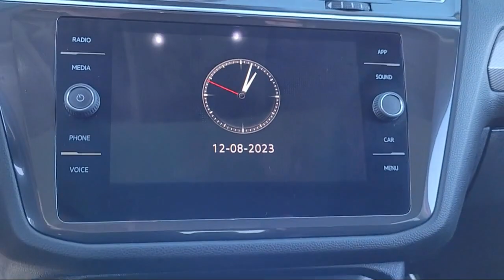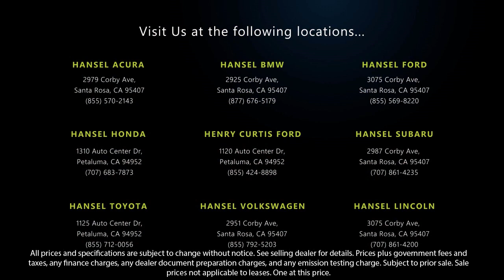2022 Volkswagen Tiguan 2.0T SE Sport Utility Santa Rosa Rohnert Park Petaluma Sebastopol Windsor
2022 Volkswagen Tiguan 2.0T SE Sport Utility Stock Number: VL221661 Vin:3VV2B7AX0NM125447.

Hansel Volkswagen
2951 Corby Avenue